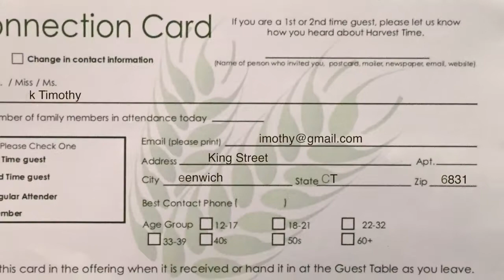Harvest Time News (April 9, 2017)